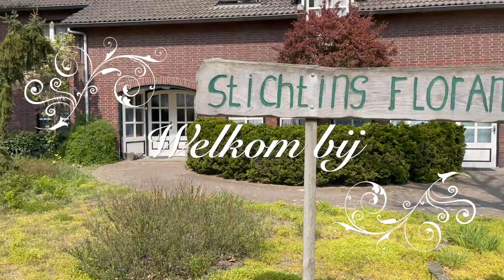Florancia introductie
Welkom bij Stichting Florancia